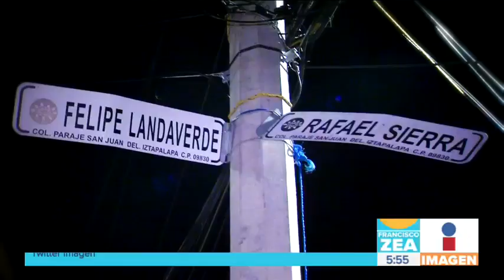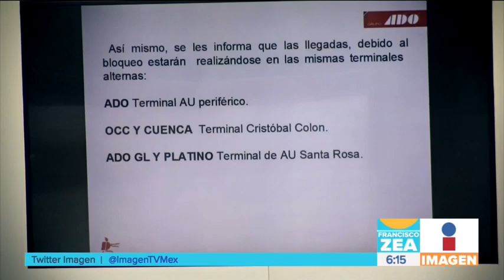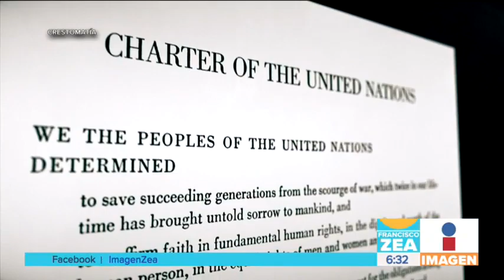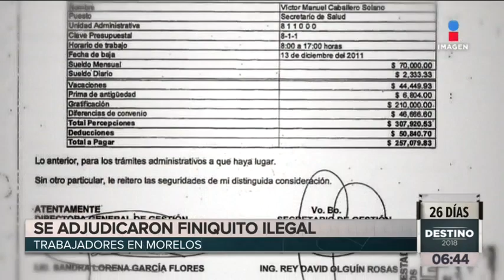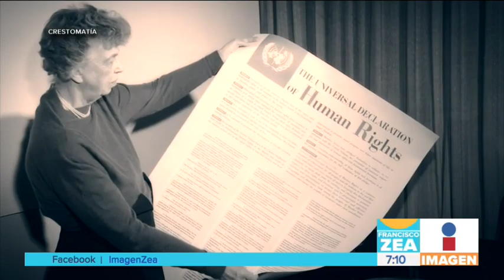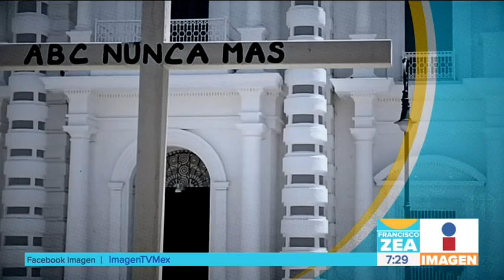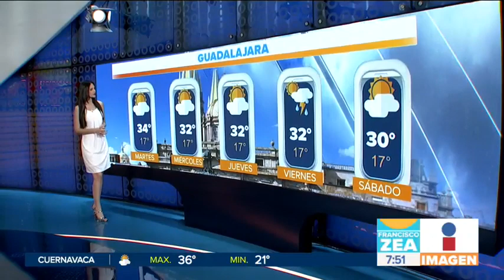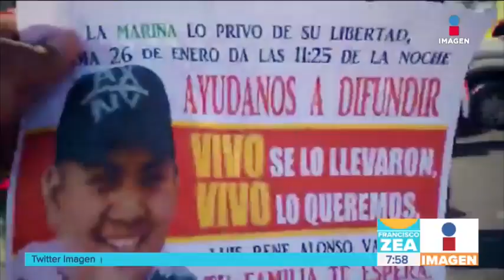Noticias con Francisco Zea | Programa completo 5/junio/2018